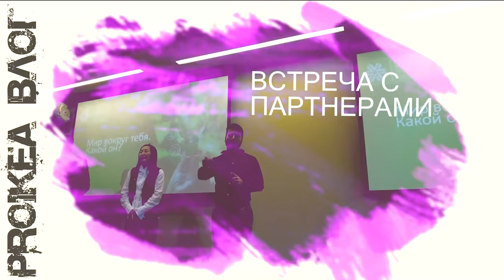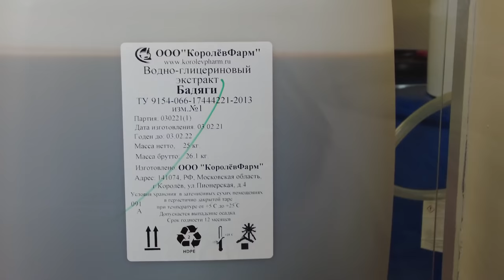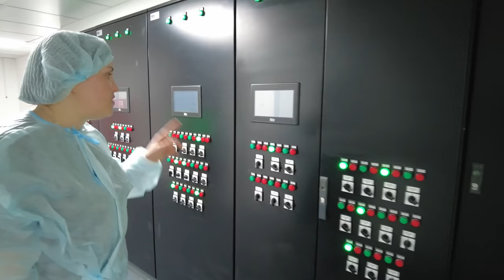Влог. Рабочая поездка в Новосибирск. Часть 4. Посещение производства!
Наши контактные данные.
430003 республика Мордовия. город Саранск. ул.Большевистская 85
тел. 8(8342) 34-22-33